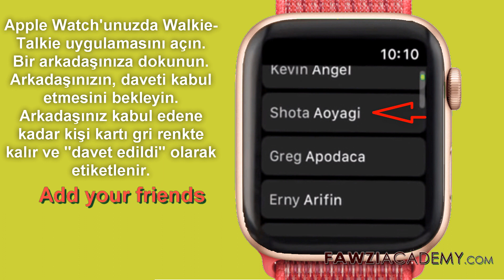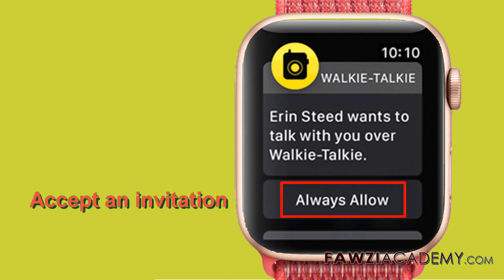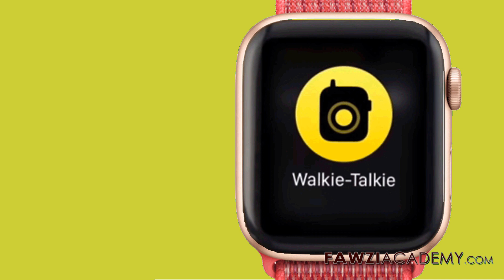(TR) Apple Watch unuzda Walkie-Talkie yi kullanma ?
Sana göstereceğim. Apple Watch'ınızda El Telsizi modu nasıl kullanılır.Telsizli elma izle dizime kişileri nasıl eklerim?

FawziAcademy Web Sitesini ziyaret etmek için buraya tıklayın.

Fawziacademy google tercümanı kullan ve google translate uygulamasını çevirmek ve seslendirmek için kullan